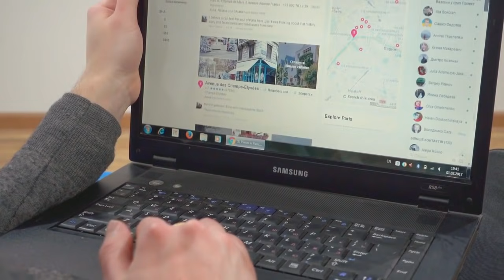This Man Tries To Kidnap Girl, But Her Dog Leaps Into Action And Stops Him